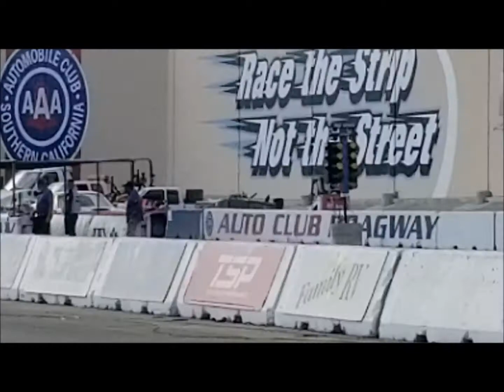Epic Battle - Hellcat Crush vs Dodge Demon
The Dodge Demon wide body comes with a crate of parts to enhance it's drag racing abilities. Hellcat Crush is a stock Hellcat, with the only modifications being a 180 degree thermostat, a passenger side open halo tubed to direct air, insulator around throttle body air channel.

Demon w/Drag Pack - 840 H.P - 770 lbs of torque, 0-60 = 2.3 seconds,
weight = 4300 lbs, runs on race fuel. Top Speed 211 mph.

Hellcat Crush - 707 H.P, -  650 lbs of torque, 0-60 = 3.4 seconds,
weight = 4,448 lbs, running on 91 Octane with Lucas 3 point octane boost.